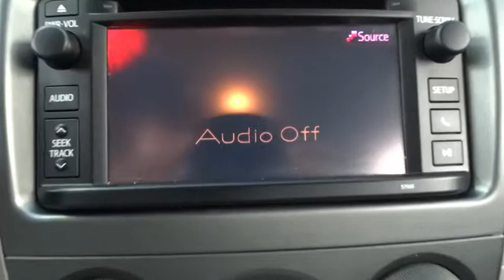2013 Toyota Corolla Countryside, Oak Lawn, Calumet city, Orland Park, Matteson, IL 151064A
2013 Toyota Corolla

6941 South Western Ave.

*Low Miles* *Carfax One Owner - Carfax Guarantee* *This 2013 Toyota Corolla LE* will sell fast Multi-Point Inspected *Bluetooth* *Save money at the pump knowing this Corolla gets 34.0 MPG!* *Please let us help you with Finding the ideal New, Used, or Certified vehicle, - Getting the best prices and incentives available and Explaining purchase, lease, and financing options.* *Toyota On Western prides itself on value pricing its vehicles and exceeding all customer expectations! The next step? Give us a call to confirm availability and schedule a hassle free test drive! We are located at: 6941 South Western Avenue, Chicago, IL 60636.*